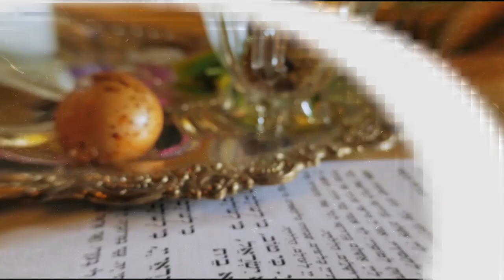Sr. Rony Dayan - Shavuot 5782 | Hidabroot Brasil (2022)